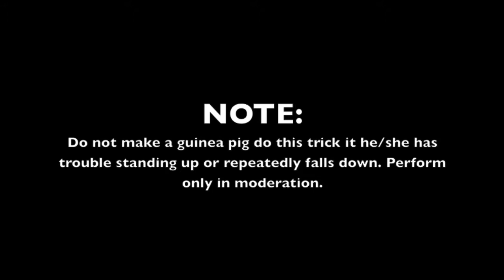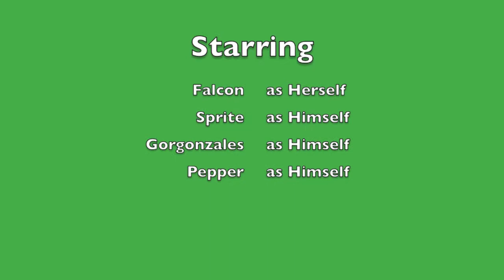Guinea Pigs Performing Basic Tricks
These are a few of the tricks I teach the piggies. Most of them are in different learning stages so nothing is really perfect, at least not in the footage because it's hard to find someone willing to film them every time I work with them. Please be extra careful when working on a platform, and do not force a guinea pig to do anything he cannot physically do. Thankyou for watching!